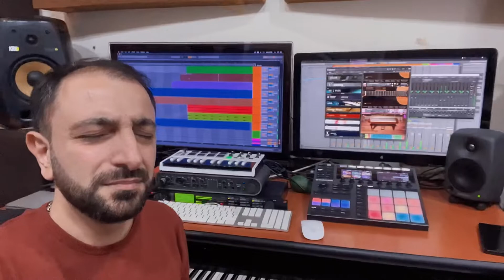CAVID CAVAD OGLU “PAYIZ” instrumental compozisiya stduio CCR 2012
CAVID CAVAD OGLU
“PAYIZ”
instrumental compozisiya
music director:©️©️®️acabo✔️